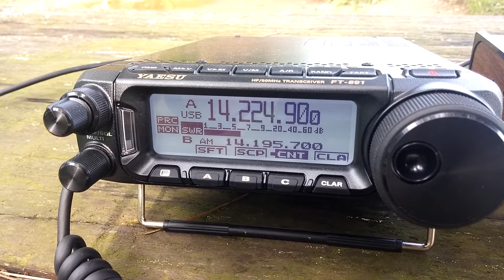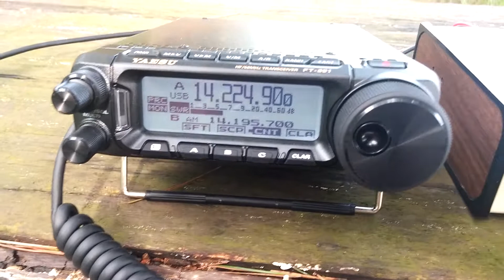Yaesu FT-891 listening to VK3SS talking to another VK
Just listening.  I had some heavier NR processing on this, than I needed to (level 5).  Near the end of the video, I moved it back down to 1, which is were I usually like to have it.  I generally don't like to go above 3, unless the signal is very strong.  I prefer to use the RF gain.  VK3SS's radio was an old tube radio that had drifted, so we were off frequency a bit.